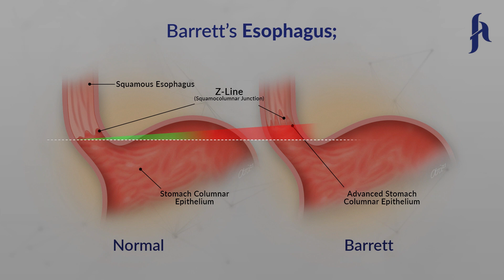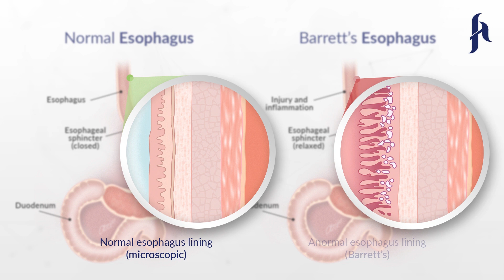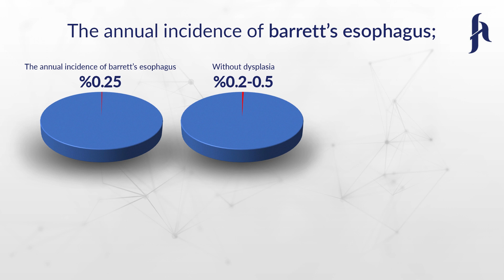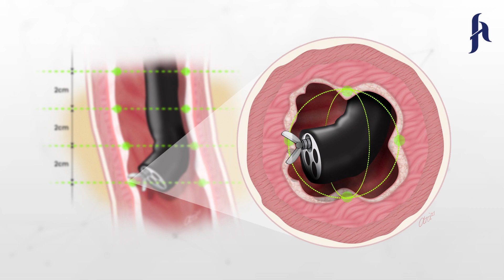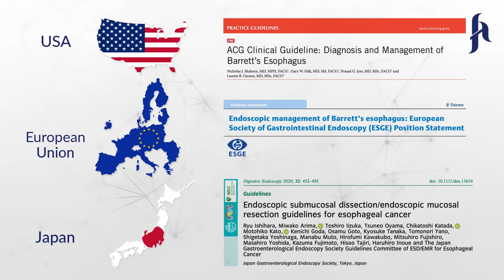BARRETTS ESOPHAGUS | Endomaster Video Series S3|C1 by Doç.Dr. Fatih ASLAN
EN |
- What is barrett esophagus or metaplasia?
- How is the diagnosis and treatmen done?
TR | Altyazı
- Barrett özofagusu ya da metaplazisi nedir?
- Tanı ve tedavisi nasıl yapılır?
RUS |  Подзаголовок
- Что ТАКОЕ баррет-эзофагус ИЛИ метаплазия?
- Как ДИАГНОСТИРОВАТЬ И ЛЕЧИТЬ?
BG |  Подзаглавие
- Какво представлява БАРЕТ ЕЗОФАГА или МЕТАПЛАЗИЯ?
- Как да се диагностицира и лекува
RO | Подзаглавие
- Ce este barrett esophagus  sau metaplasia?
- Cum să diagnosticați și să tratați?

Referanslar | Sources | Ссылки | препратки | Surse
1. Bas Weusten, Raf Bisschops, Emanuel Coron, Mário Dinis- Ribeiro, Jean-Marc Dumonceau, José-Miguel Esteban,  Cesare Hassan, Oliver Pech, Alessandro Repici, Jacques Bergman, Massimiliano di Pietro, Endoscopic management of Barrett’s esophagus: European Society of Gastrointestinal Endoscopy (ESGE) Position Statement Endoscopy 2017; 49(02): 191-198 DOI: 10.1055/s-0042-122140
3. Qumseya B, Sultan S, Bain P, et al. ASGE guideline on screening and surveillance of Barrett esophagus 2019;s esophagus. Gastrointestinal Endoscopy 2019;90:335-359.e